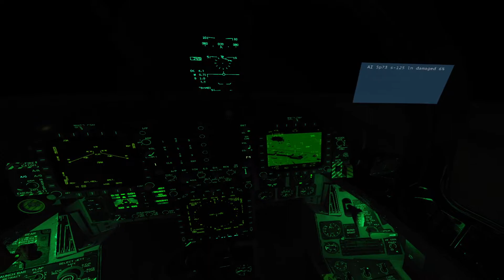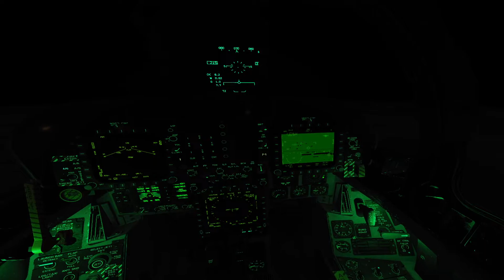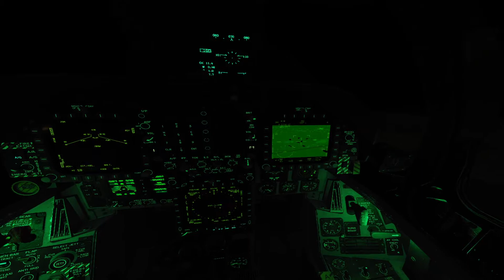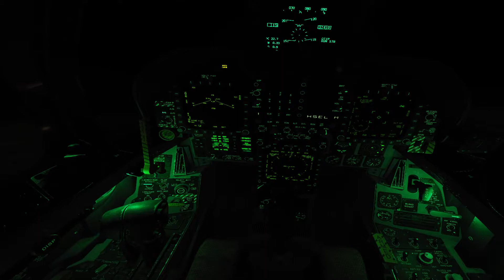DCS Night Bombing Raid